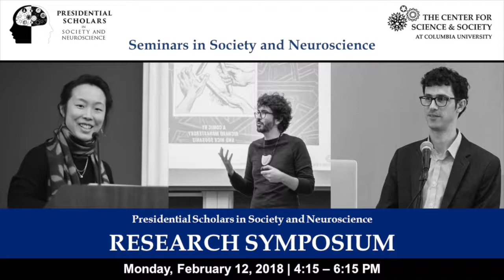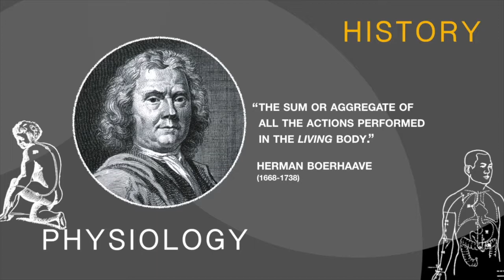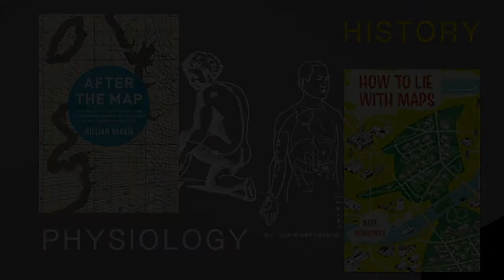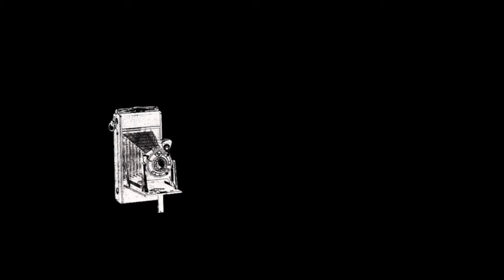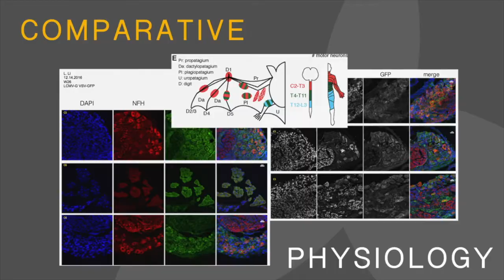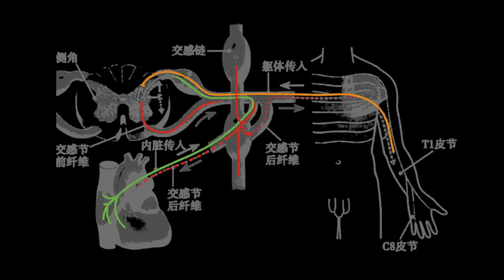Presidential Scholars Research Symposium - Lan Li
Presidential Scholar Lan Li discusses her cross-disciplinary research and findings at the Presidential Scholars Research Symposium. This symposium provides a platform for the Presidential Scholars to demonstrate what interdisciplinary research looks like in practice.

This event was held on April 12, 2018 and organized by the Presidential Scholars in Society and Neuroscience program at Columbia University.